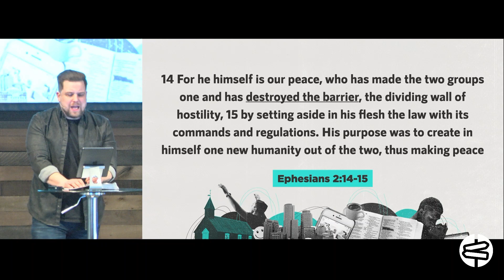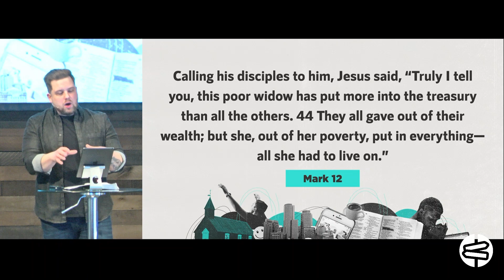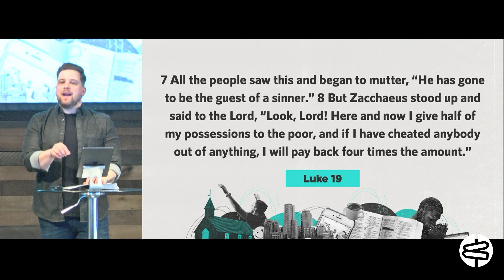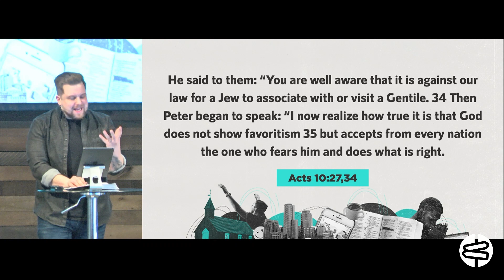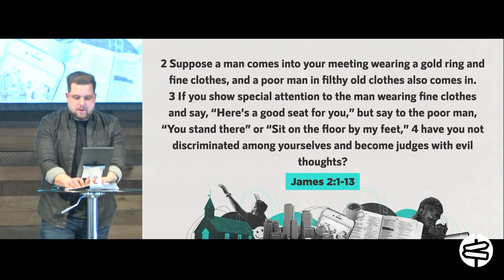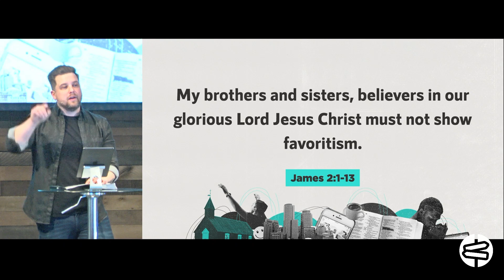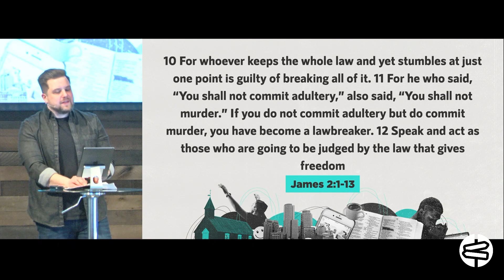No Playing Favorites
Faith IRL - Part 4
James 2:1-13

Join us Sunday morning LIVE @ 9AM & 11 AM (Summer @ 10AM)

- Sermon Notes -

Recap: so far James has been talking about the true tests of mature believers:
• 1st Trials: don’t give up and don’t lose your joy, 2nd Temptations: resist and keep your eyes fixed on Jesus, 3rd Take God’s word and it into practice in your daily life. Today: James lays out the fourth test and it’s how you treat the people around you
V1 My brothers and sisters, believers in our glorious Lord Jesus Christ must not show favoritism
• Whether we want to admit it or not, we all show favoritism in different ways and we all have a personal criteria for how we determine someone’s value. It might be how they dress, the car they drive, how many letters come after their name, how many followers they have on social media, or how much money is in their bank account.
Jesus responds in John 13:34: another as I have loved you. There is no bias or exceptions
• Ephesians 2:14-15 that Jesus broke down the wall of hostility between Jew and Gentile. But even more than that, he broke down the wall of race, social class, nationalities, ethnicities, now we are all one under Christ!
• In Acts 10, Peter had to get rid of his own bias of the Gentiles. God was calling Peter to visit a gentile named Cornelius, Peter said, it is not right for me, a Jew to associate with a Gentile. When Cornelius and his family got saved Peter comes to his senses and realized, I can’t think like this anymore, I need to stop having this bias and showing favoritism.
• My hope for us as a church is that we wouldn’t look at our social status, incomes, cars, homes, education, age, or ethnicities. But we would look at one another as brothers and sisters in Christ, all in the same family of God. Not showing favoritism but knowing that each one of us here has unequivocal value in the eyes of God no matter what the world says.
If anyone had a right to have celebrity status it would have been Jesus
• Philippians 2, Jesus didn’t consider equality with God something to be used to His own advantage, instead He humbled himself and became a servant. He dwelt among people who were on the margins of society. He spent time with losers, tax collectors, prostitutes, sinners. The Pharisees called him a “friend of sinners” to mock him, but he wore that title like a badge of honor.
V2 Suppose a man comes into your meeting wearing a gold ring and fine clothes and a poor man in filthy old clothes also comes in…
• The problem isn’t that they were nice to the rich man, the problem is how they treated the one who was poor. If they gave the poor man that same welcome, this wouldn’t be an issue. But they treated him like he was worthless because of his poverty. They showed favoritism and cared more for outward appearance than the heart. They favor the rich man because they’re hoping to get something from him, it’s selfish
V1 James begins this passage by saying, “believers in our glorious Lord Jesus” for good reason
• All the glory belongs to Him alone! Compared to God’s glory, who are we? Our fulfilment and our satisfaction is from Him alone. Are there any people in your life that you ignore, look down on, or go out of your way to avoid? The people you push aside are the ones that Jesus would be sitting down with, serving them, showing them love and hospitality. We might look at someone and say, they aren’t worth my time, but Jesus sees them and says they’re worth dying for
v8-12 James explains why we need to do this and why it’s so important to show mercy
• If you are quick to look at someone and judge them, that same judgment will be upon you (reference Matthew 7:2). 1 John 3:17 “If anyone has material possessions and sees a brother or sister in need but has no pity on them, how can the love of God be in that person? Instead of judging or mocking someone who is struggling, we should help them
Is there anyone in your life that you walk past and don’t think twice about?
• Is there anyone who you’ve gone out of your way to avoid? Is there anyone who you’ve judged without getting to know? Step outside your comfort zone and share the love of Jesus with someone who least expects it from you